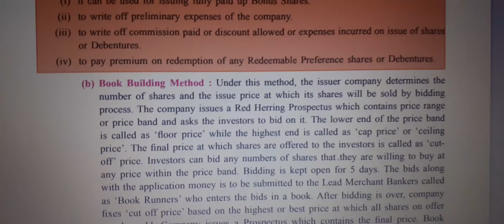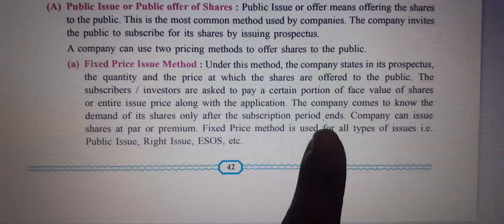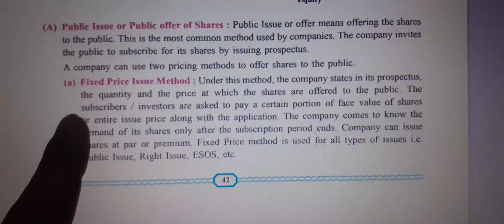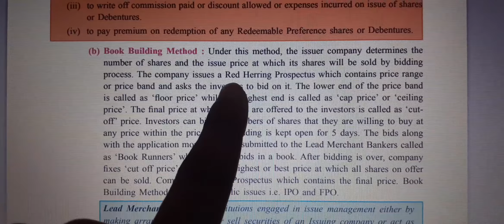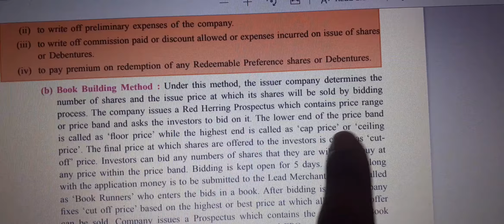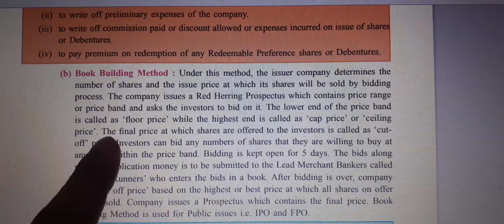RT Notes/12th std/ SP/3rd ch